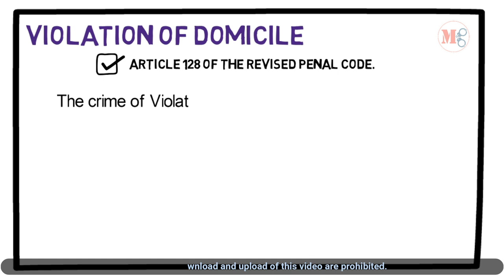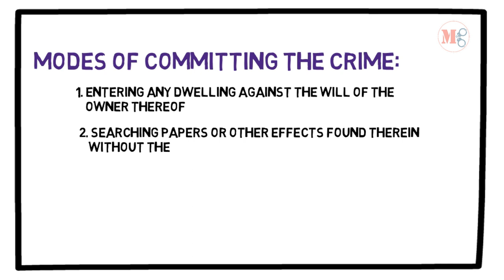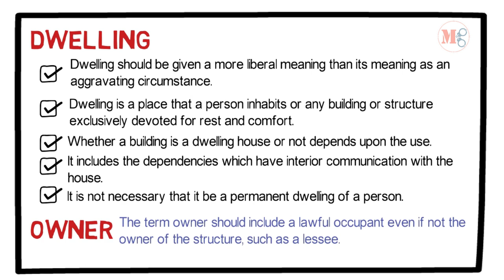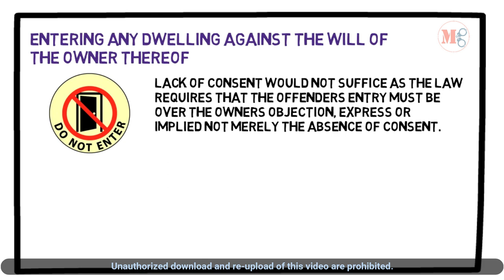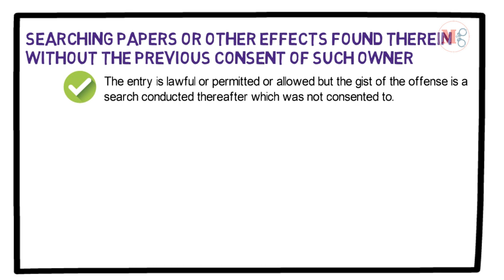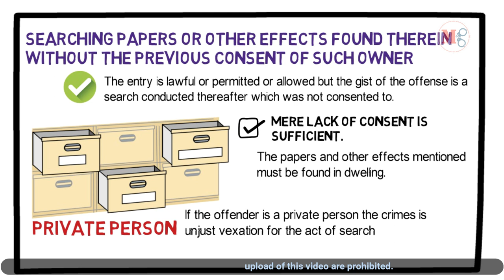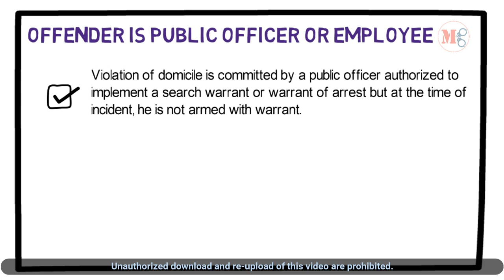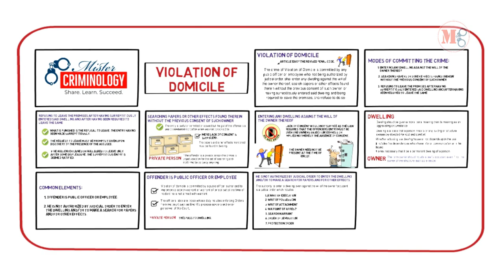[Article 128] Violation of Domicile; Criminal Law Discussion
2.1. Arbitrary Detention vs. Delay in the Delivery of Detained Person to the Proper Judicial Authorities

2. Art. 129. Search warrants maliciously obtained and abuse in the service of those legally obtained

Credits to:
Freepik for the free graphic resources:
- "Designed by macrovector_official / Freepik"